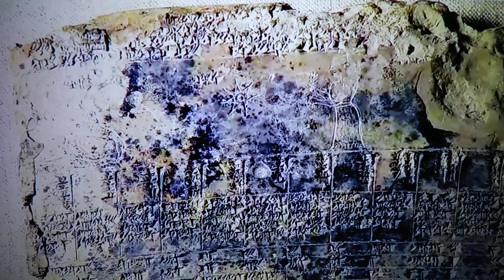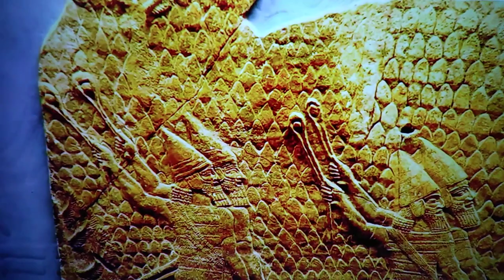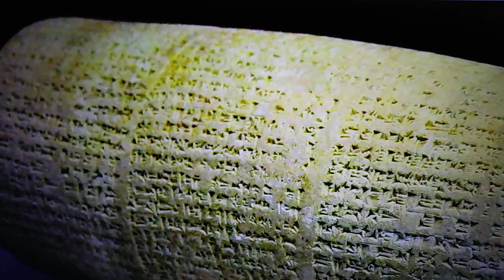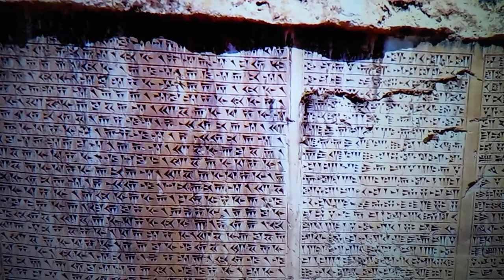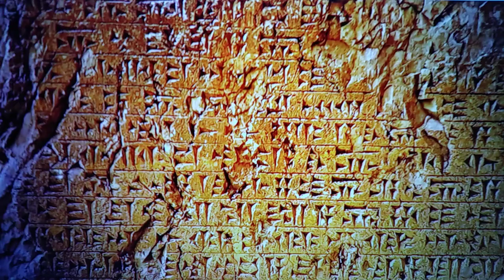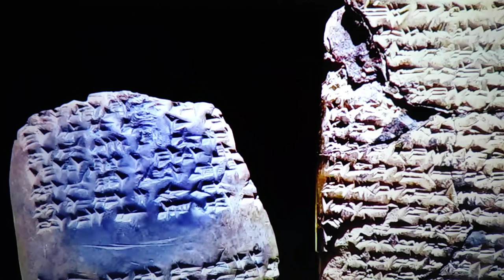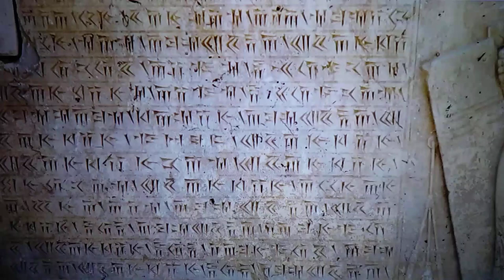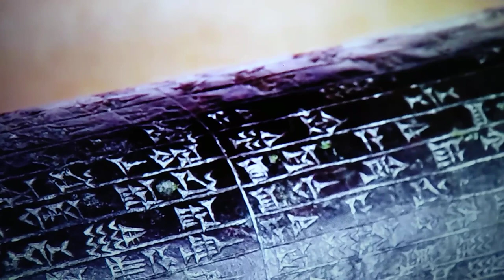Anunnaki Alien Gods Forgery of RELIGIONS and NIBIRU!.?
Did you know that the Anunnaki Gods through Marduk is Yahweh, Allah and Jesus Christ? Did you know that the Anunnaki Alien Gods control ALL religions including Judaism, Islam and Christianity? Did you know that Marduk is in charge of the Anunnaki Elohim Alien Gods? Did you know that Zecharia Sitchin said Marduk as Nibiru is a fraud? Did you know Anunnaki created human beings?  Did you know the Anunnaki built the Tower of Bable? Could this be the reptilian Babylonian Brotherhood that David Icke says runs the world? Did you know Marduk has rank 50 and has Enlilship over Earth and that there are 7 Anunnaki Alien Gods in his heavenly chamber including several hundred Igigi and other Anunnaki Gods? Have you heard of the 50 names of Marduk? Is there any Biblical parallels to the Enuma Elish Tablet 6 to Yahweh Allah and Jesus? Thank You CREATOR of ALL, Anunnaki Elohim and you for Watching.